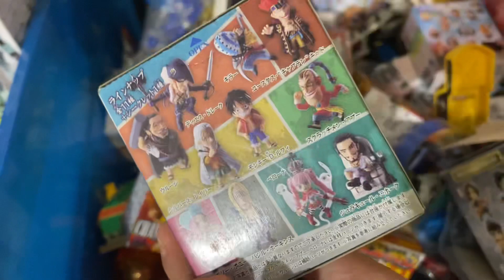Part 1: TAGCOM 2023 (2nd Day): Wow! Amazing Hot Wheels! DIECAST Hunting